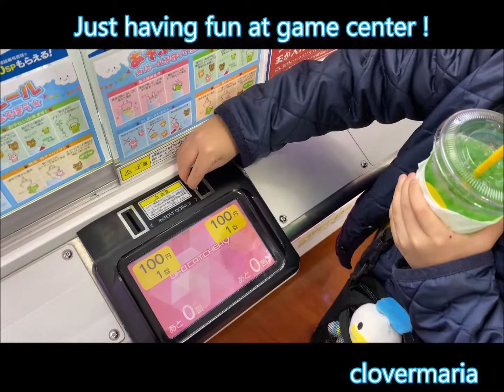Got Lucky at Game Center ! Having Fun at Kashiwa no ha Campus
Just having fun at Kashiwa-no-ha Campus .
A big shopping mall Lalaport , where you can find anything you need .
The game center is really nice , we do really have fun on our visit.